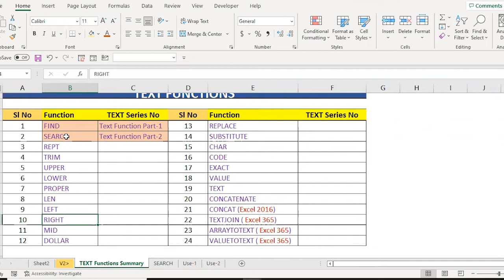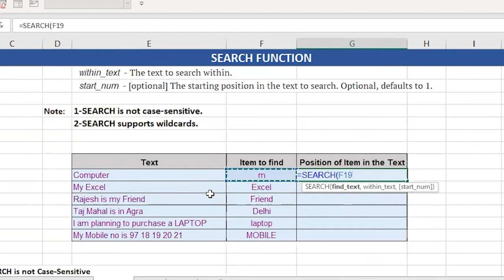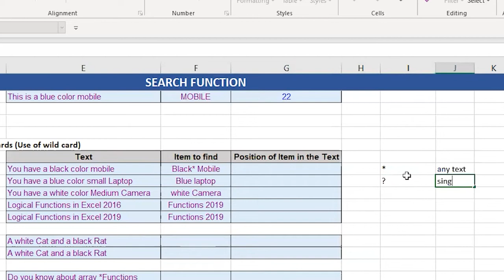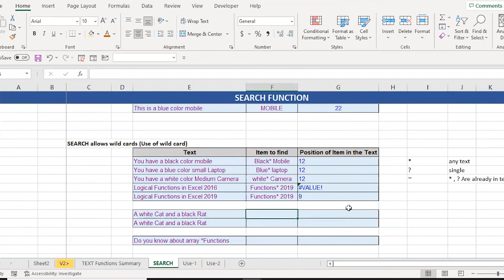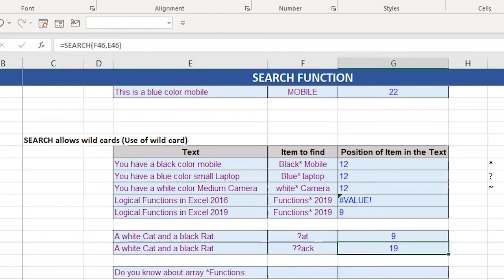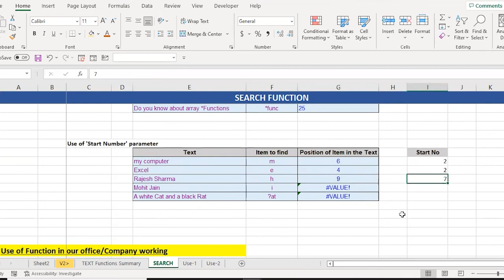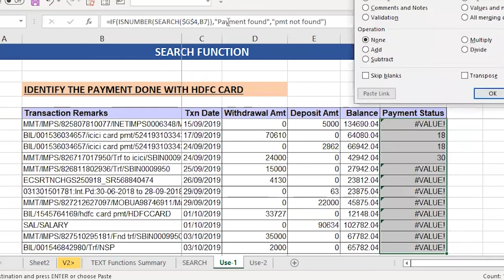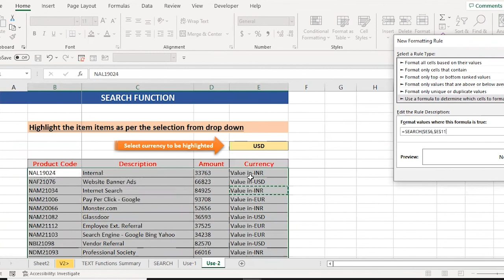SEARCH FUNCTION | Text Function | Lecture 15 | Advanced Business Excel Course